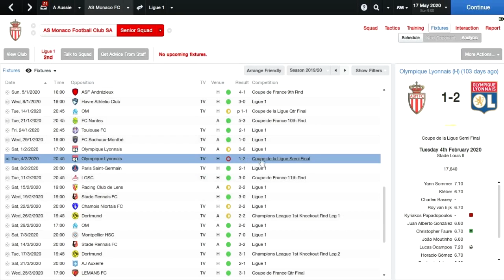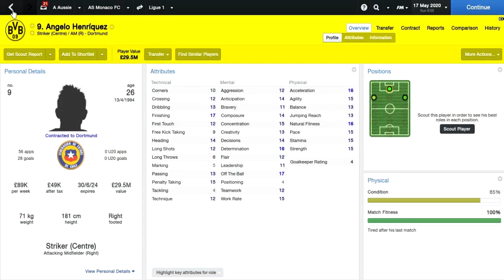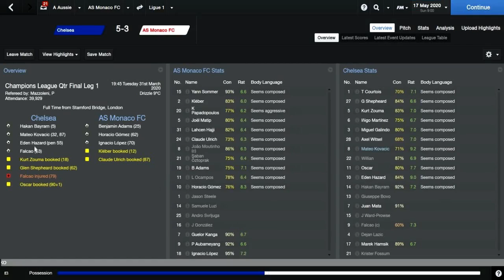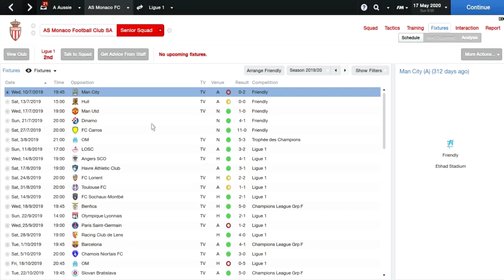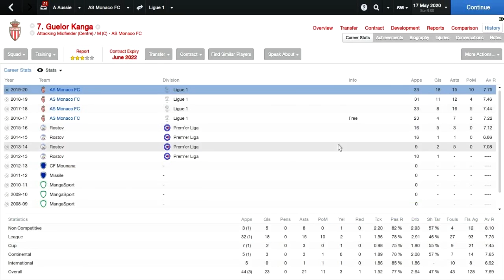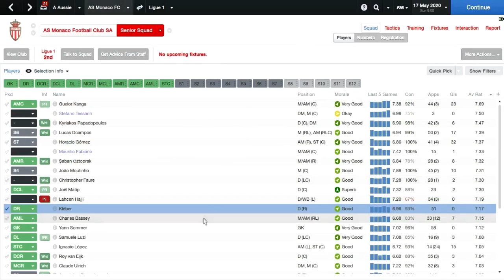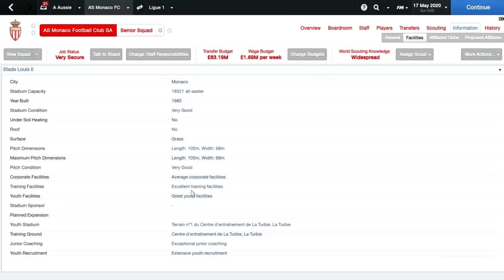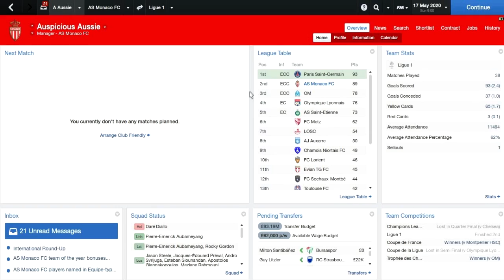Football Manager 2014 - AS Monaco Series - Episode 33 (End of Season Review)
Oil tycoon rich AS Monaco will be my first challenge on this years version of Football Manager! Watch me take on the French Ligue 1 as I try to dismantle PSG's recent dominance and explore the depths of the UEFA Champions League! If you enjoy the series please give the video a like rating to show your support and head over to my channel and subscribe to keep upto date with my latest videos!